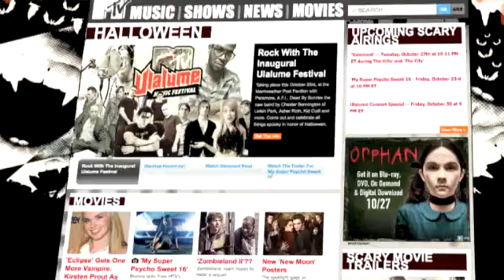Paramore presents a Halloween themed hitlist 2009